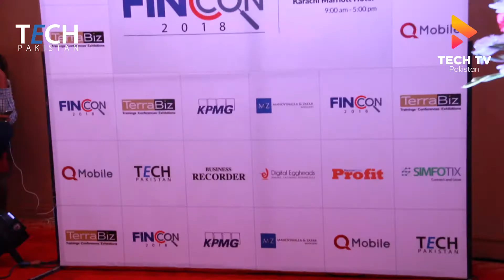FINCON 2018 Conference by Terrabiz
FINCON 2018 Conference by Terrabiz held at Marriot Hotel Karachi.
Supporting Partner : TechPakistan
Event Covered by TechTv